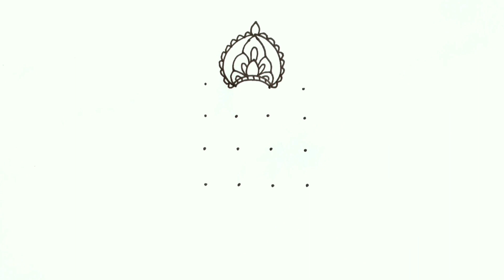4x4 dots से सरस्वती माँ का सुंदर सा Drawing बनाना सींखे | How To Draw Saraswati Ji | सरस्वस्ती चित्र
4x4 dots से सरस्वती माँ का सुंदर सा Drawing बनाना सींखे | How To Draw Saraswati Ji | सरस्वस्ती चित्र

Hello friends, In this video I have shown you how to draw Saraswati drawing with 4x4 dots in a simple way.

If you like to draw or watch something like this,

please.

► Used things
(3) 12 zumbo colour pencils